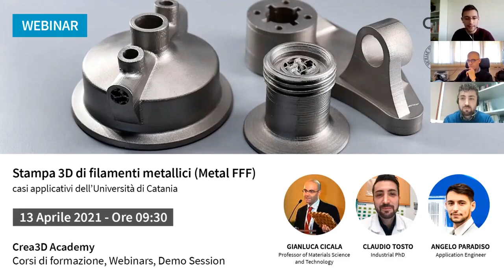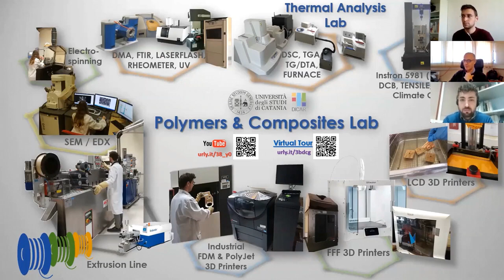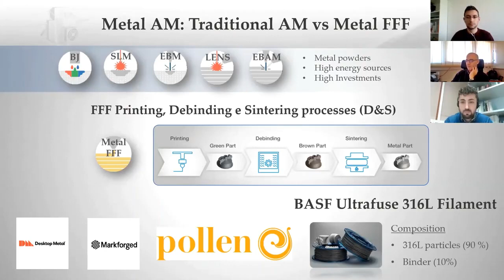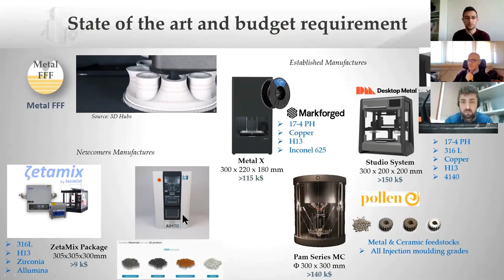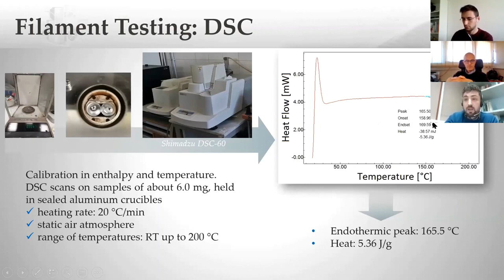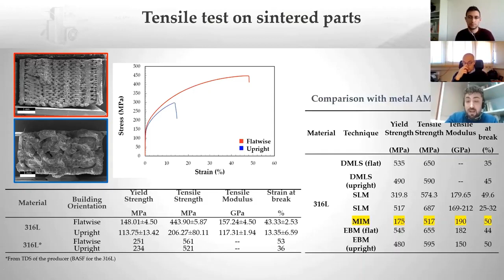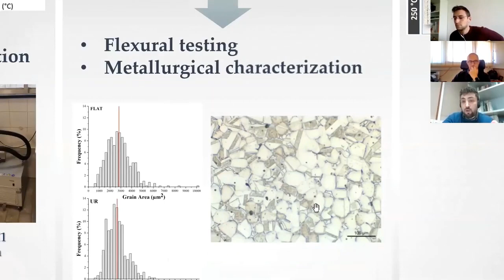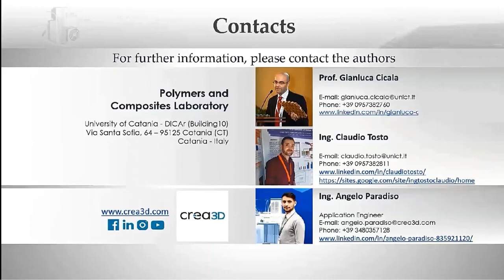WEBINAR 13 04 21 Stampa 3D di filamenti metallici Metal FFF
• Tecniche di Metal Additive Manufacturing
• Linee guida per Metal FFF
• Casi applicativi del Dipartimento Ingegneria Civile e Architettura Dicar - Università di Catania

Ospiti:
Gianluca Cicala - Professor of Materials Science and Technology
Claudio Tosto - Industrial PhD